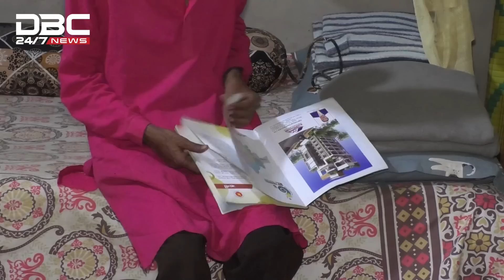পেটে ভাত নেই শিল্পী সম্পদের | DBC News special